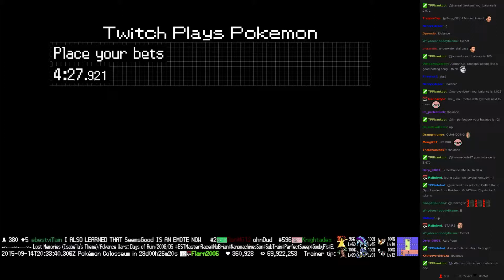Twitch Plays Pokémon Battle Revolution - Match #23782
Match #23782 [Blue: Slugma, Umbreon, Swampert] vs [Red: Seedot, Spheal, Blastoise]